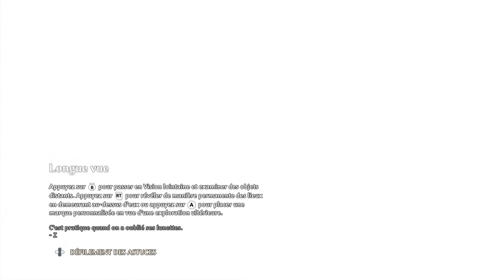Immortals Fenyx Rising - Cauchemar #25